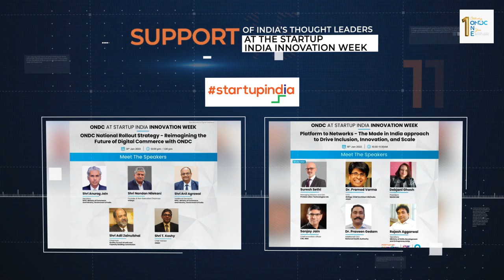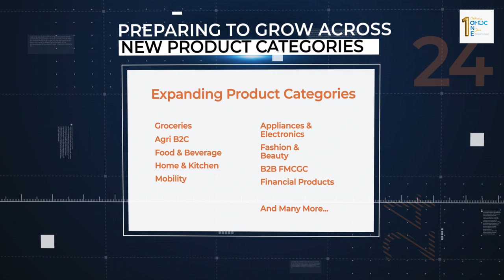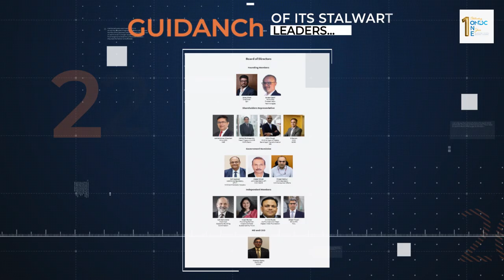Foundation Day | ONDC Milestone Video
From envisioning the idea of bringing a revolution to the e-commerce industry to working towards that goal, one step at a time, ONDC has come a long way. ONDC, the network to democratize digital commerce in India, was launched on 31 December 2021.

E-commerce became essential during the pandemic, but its inaccessibility to MSMEs and small sellers highlighted a gap in the digital commerce industry.

Since most merchants and retailers did not have a digital presence, they lacked the opportunity to deliver to their day-to-day consumers. Recognising the challenges of the local Indian retailers getting excluded, Anil Agrawal set out to find an innovative solution to this problem by integrating it with technology.

With the idea in mind to create the next 'UPI of commerce' - a partnership started with Ms. Anjali Bansal along with the help of Sujith Nair and Pramod Varma of Beckn Foundation to develop the idea of an open protocol for e-commerce and bring it to life.

While everything was in place with the committee being ready, a change in management took place. Anil Agrawal was confident about the concept of ONDC and explained it to the new DPIIT committee, and to his surprise, the idea got sanctioned within three minutes of discussion. With this step, a shift started to happen in the digital commerce industry.

From the hackathon to the drafting of the ONDC strategy paper, the idea became a proven concept, turning the goal into reality with the first transaction on the network on 20 April 2021. With 18 participants onboard, ONDC opened to public as its first beta test on 30 September 2022 in select parts of Bengaluru.

The network currently has 26 participants, and over 600 companies are in the process of joining the network. ONDC is rapidly growing to reach every corner of India and revolutionize the e-commerce industry.

With the expansion of beta testing to tier-2 cities and Meerut leading the charge, local merchants and traders will soon get a chance to experience the power of digital commerce and opportunities on a scale they have never experienced before. This move is the first step towards democratizing e-commerce for Bharat.

ONDC is on a mission to help small-scale businesses, startups, and local sellers expand globally, along with big things on the horizon.

Follow ONDC’s journey to revolutionise the e-commerce ecosystem in India.